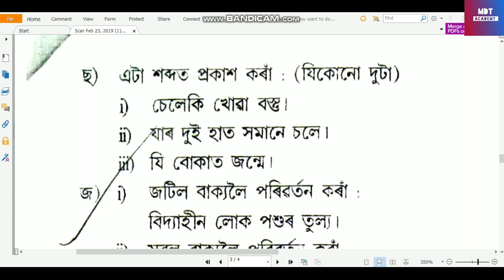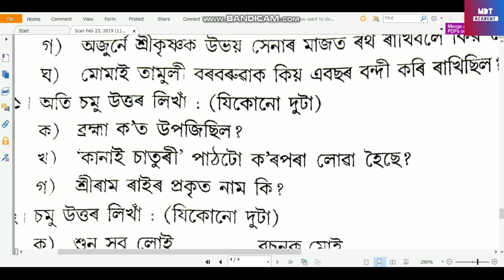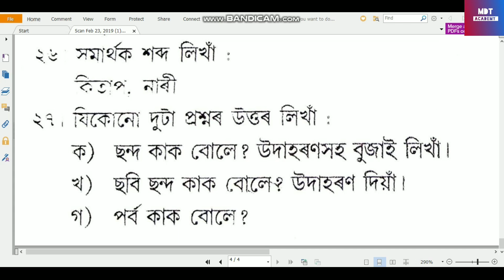HSLC 2022 Model MIL Assamese Paper 2| Seba HSLC 2022 Important Assamese Sample paper